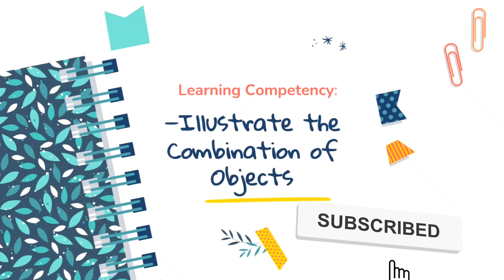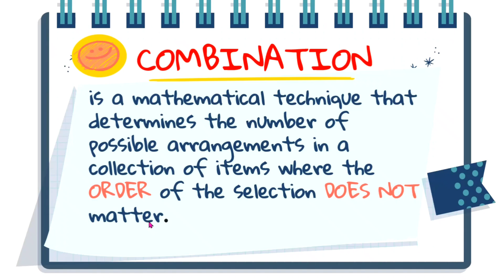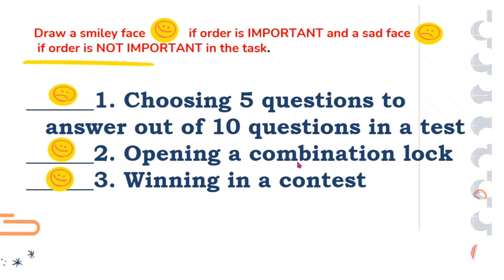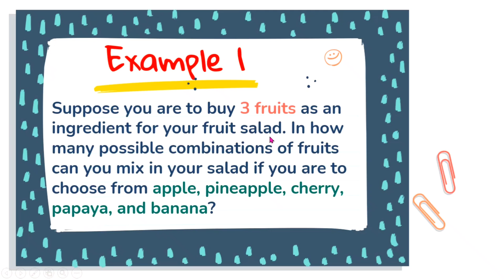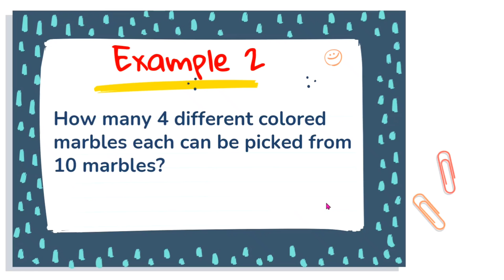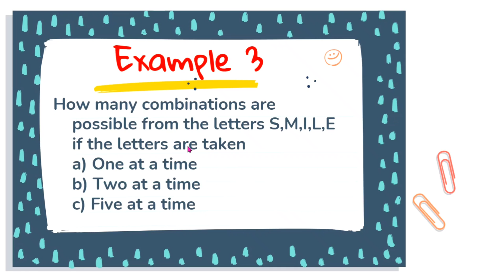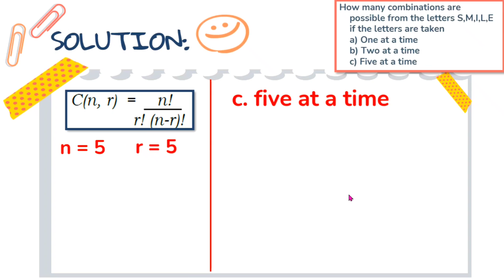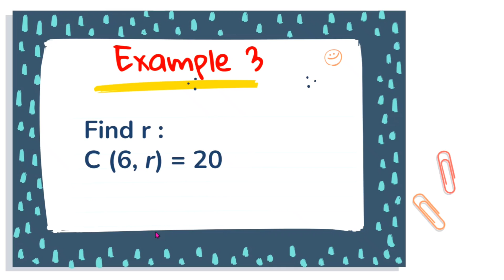ILLUSTRATING COMBINATIONS || GRADE 10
Learn how to illustrate combinations of objects in Mathematics.
In Probability, combination is an important technique of choosing objects from a larger group where order does not matter. The number of combination of objects is denoted by C (n, r), 𝐶𝑟 𝑛 or (𝑛𝑟) where n is the total number of objects in a group and r is the number of taken objects from the group.
Example 1 Suppose you are to buy 3 fruits as an ingredient for your fruit salad. In how many possible combinations of fruits can you mix in your salad if you are to choose from apple, pineapple, cherry, papaya, and banana?
Example 2. How many 4 different colored marbles each can be picked from 10 marbles?